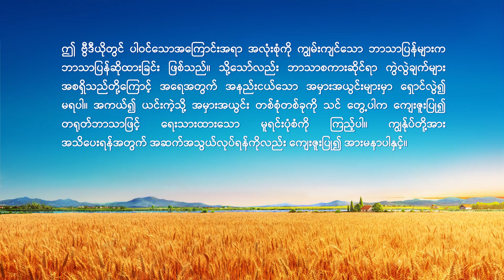Myanmar Christian Song With Lyrics (ဘုရားရရွိထားေသာသူတို႔သည္ စစ္မွန္မႈကို ပိုင္ဆိုင္ထားသည္)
၁
ဘုရားသည္ လက္ေတြ႕က်သည္။
ေဆာင္႐ြက္ခ်က္တိုင္း၊ စကားလုံးတိုင္း၊
သူေဖာ္ျပထားတဲ့ အမွန္တရားေတြဟာ လက္ေတြ႕ ၾကသည္။
သူ႔စကားမွအပ အားလုံး ရသမဲ့ သည္
ဝိညာဥ္ေတာ္ဟာ
ႏႈတ္ကပတ္ေတာ္ဆီသို႔ လမ္းျပမည္။
စစ္မွန္မႈကို သိနားလည္ရန္ လူတို႔ဟာ
ရွာေဖြသိရွိၿပီး ခံစားဖို႔လိုသည္။
စစ္မွန္မႈကို သိတဲ့သူတို႔ဟာ
ဘုရားရရွိထားေသာ သူေတြပါ။
စစ္မွန္မႈကိုခံစား ၿပီး ဘုရားရဲ႕ေဆာင္႐ြက္မႈေတြကို သိသည္။
ဘုရားႏွင့္ ပူးေပါင္းေဆာင္႐ြက္ေလ
ကိုယ့္ကိုယ္ကိုပိုခ်ဳပ္တည္းႏိုင္ေလ
ဘုရား ပိုမို အလုပ္လုပ္ကာ ဖြင့္ျပေလေလ
စစ္မွန္မႈကို နားလည္ကာ အမႈေတာ္ကို သိလာမည္။
၂
စစ္မွန္မႈကို သိတဲ့သူဟာ ဘယ္သူ႔စကားကအမွန္၊
ဘယ္သူ႔စကားဟာအယူသက္သက္ဆိုတာ ျမင္ႏိုင္သည္။
ပိုခံစား ေလ အမႈေတာ္ကိုပိုသိေလ
ဒုစ႐ိုက္မႈမ်ားကို ပစ္ပယ္ႏိုင္ေလေလ။
စစ္မွန္မႈကို ပိုသိရင္
ဘုရားကိုပိုသိၿပီး
ခႏၶာကိုမုန္းၿပီး အမွန္တရားကိုခ်စ္ကာ
ဘုရား စံႏႈန္းႏွင့္ နီးစပ္လာမည္။
စစ္မွန္မႈကိုသိတဲ့သူတို႔ဟာ
ဘုရားရရွိထားေသာ သူေတြပါ။
ဘုရားႏွင့္ ပူးေပါင္းေဆာင္႐ြက္ေလ
ကိုယ့္ကိုယ္ကိုပိုခ်ဳပ္တည္းႏိုင္ေလ
၃
ဘုရားရဲ႕ လက္ရွိအလင္းေရာင္ထဲ မွာ ေနပါ
က်င့္သုံးရမည့္လမ္းစဥ္ ေပၚလြင္မည္။
အေလ့အက်င့္အေဟာင္း၊
အယူဝါဒအေဟာင္းေတြကေန လြတ္ေျမာက္မည္။
စစ္မွန္မႈကို အာ႐ုံစိုက္ပါ
လူတို႔စစ္မွန္မႈကို ပိုသိေလ
အမွန္တရားနဲ႔ ဘုရားရဲ႕ဆႏၵ သိျမင္ နားလည္ေလ။
စစ္မွန္မႈကိုသိတဲ့သူတို႔ဟာ
ဘုရားရရွိထားေသာ သူေတြပါ။
ဘုရားႏွင့္ ပူးေပါင္းေဆာင္႐ြက္ေလ
ကိုယ့္ကိုယ္ကိုပိုခ်ဳပ္တည္းႏိုင္ေလ
သိုးသငယ္ေနာက္လိုက္ၿပီး သီခ်င္းအသစ္မ်ားကိုသီဆိုပါ မွ

အနႏၲတန္ခိုးရွင္ဘုရားသခင္ အသင္းေတာ္ အပလီေကးရွင္းကို ေဒါင္းလုပ္ဆြဲရန္ ႀကိဳဆိုပါသည္။App
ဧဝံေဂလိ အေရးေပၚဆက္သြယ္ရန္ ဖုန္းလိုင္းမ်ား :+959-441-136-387